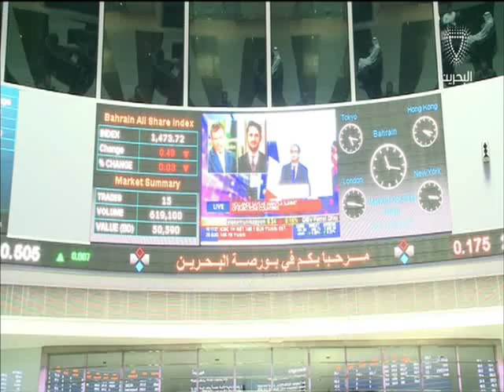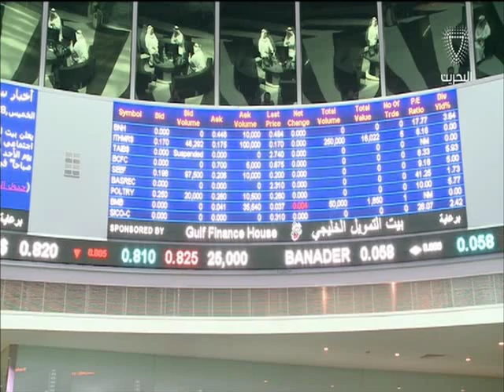البحرين : النشرة الاقتصادية 22-02-2016